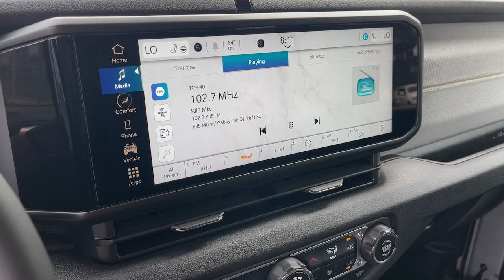2024 Jeep Wrangler_4xe Willys Cerritos, Buena Park, Anaheim, Long Beach, Downey CA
New 2024 Jeep Wrangler_4xe Willys available at Cerritos Dodge Chrysler Jeep RAM located in 18803 Studebaker Rd, Cerritos, CA, 90703.
Stock#: 2461087 - VIN#: 1C4RJXN69RW128368